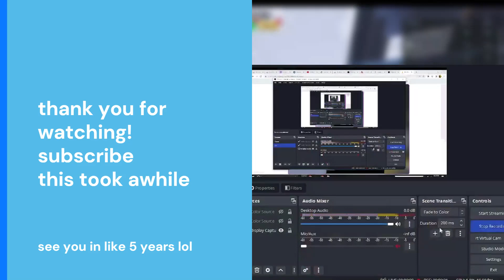combat warriors voice chat experience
very edited video
goofy ahh tags